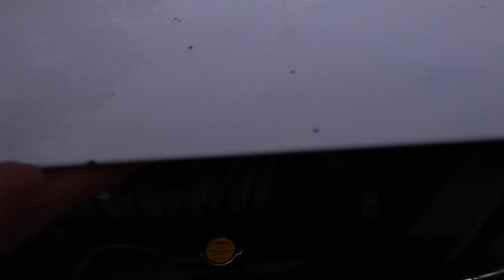143697 - IMP MMC / LANCER 2.0 13/13